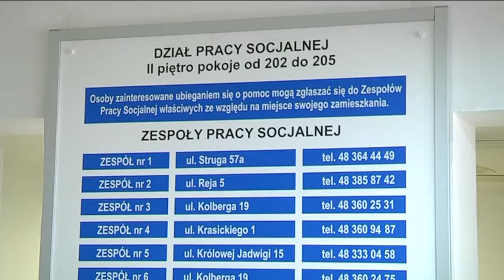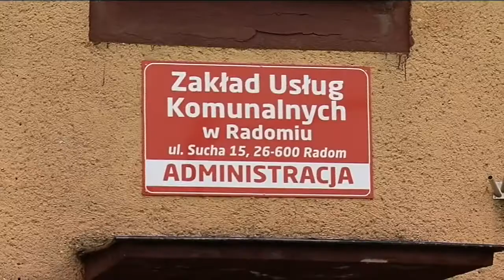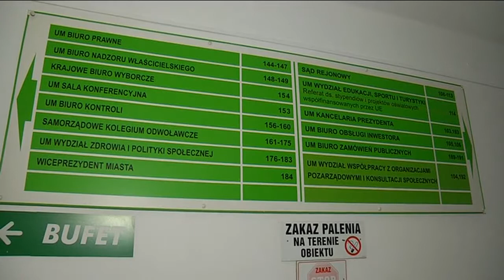Zmiany w MOPS